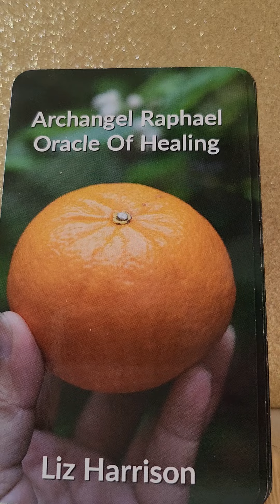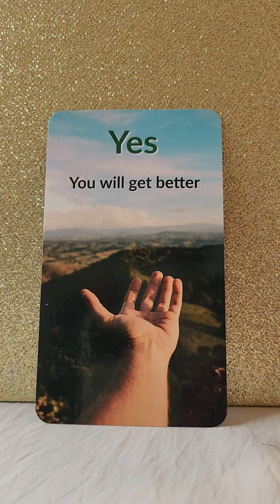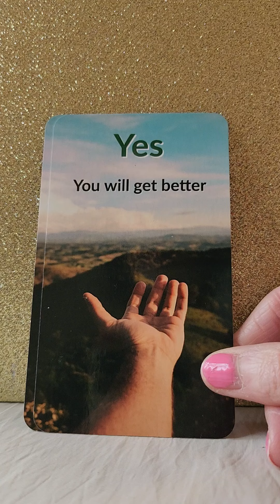Daily Angel Message - Wednesday 17 April 2024 😇 It Will Get Better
💛 Archangel Raphael Oracle Of Healing by Liz Harrison